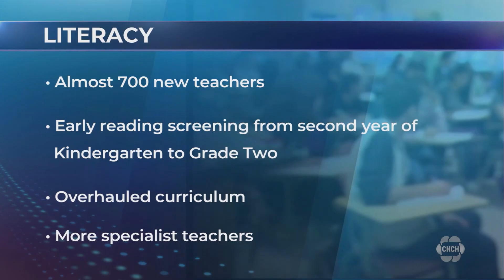Ontario announces plan to hire 1,000 new teachers for math and literacy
TORONTO — Ontario is hiring nearly 1,000 teachers for specialized math and literacy programs, the province’s education minister announced Sunday, but critics say that won’t provide enough help for students in the vast majority of schools.

Stephen Lecce said more than $71 million will go toward supporting about 300 teachers, consisting of one math lead per school board to direct curriculum implementation and training and math coaches to provide support in classrooms. There are currently about 140 math coaches and the funding will see that number doubled.

Lecce also said $109 million will go toward funding 700 teachers for reading intervention programs to support literacy development, as well as setting up early reading screening tools for students from senior kindergarten to Grade 2. An overhauled language curriculum will be in place for this coming September, he said.

The government will also send so-called math action teams — made up of trained math educators — to school boards to recommend ways to improve student math performance, Lecce said.

“In every stage of life, mastering mathematics and reading is critical,” he said.

“In this province, and frankly, around the entire industrialized world, too many children are falling behind and the (standardized testing) data confirms this. We have schools that have consistently underperformed in these fundamental skills.”

The plan will focus on the lowest-achieving 20 per cent of schools according to standardized testing data from the Education Quality and Accountability Office, Lecce said.

Karen Littlewood, president of the Ontario Secondary School Teachers’ Federation, said it’s a start, but focusing only on 20 per cent of schools will leave a lot of kids out.

Littlewood, who said her organization was not consulted or informed about the announcement, said she is left with more questions than answers.

“The bigger question, both for the math and for the language, is how are we going to hire these people?” she said in an interview. “How are they going to get training? And then how is the training going to be delivered to the teacher in the classroom?”

NDP education critic Chandra Pasma said the funding announced Sunday for the math and literacy programs amounts to less than 50 cents per student.

“There’s no disagreeing that Ontario’s students deserve more support to help develop their math, reading and writing skills, but today’s announcement is a day late and a dollar short,” she wrote in a statement.

This report by The Canadian Press was first published April 16, 2023.

Allison Jones, The Canadian Press